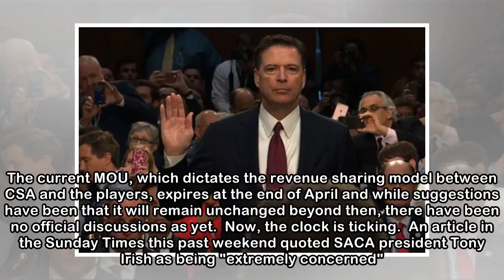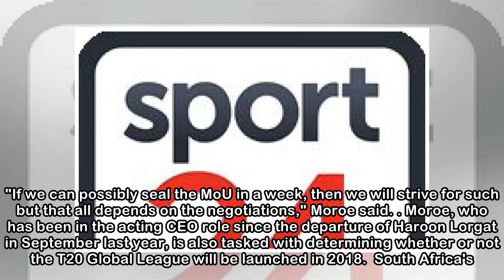CSA under pressure to reach player agreement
Tue, 17 Apr 2018 9:31 AM Thabang Moroe. Credit: Supplied.    Cricket South Africa (CSA) is under pressure to settle on a new Memorandum of Understanding (MOU) with the South African Cricketers' Associ...